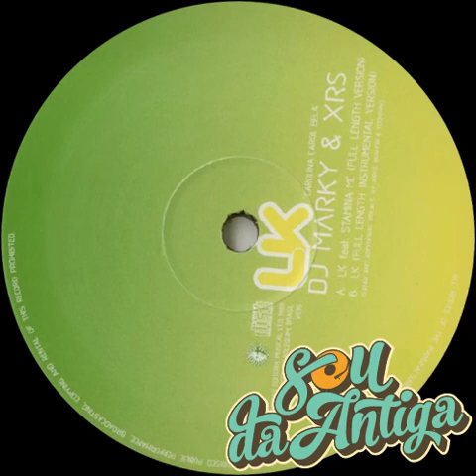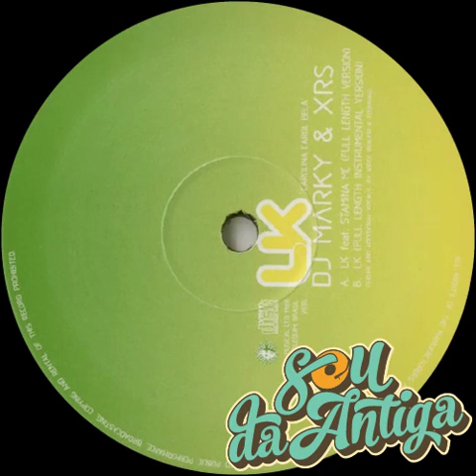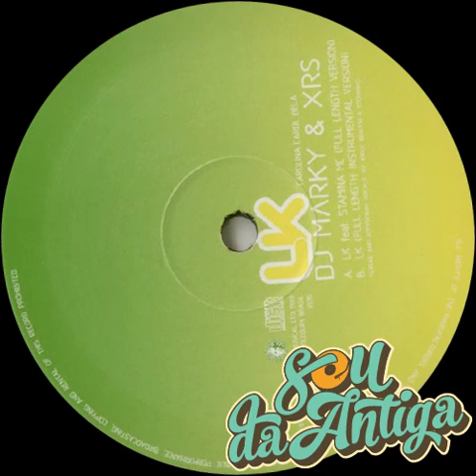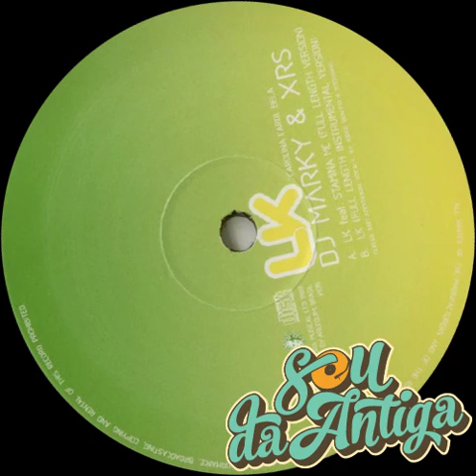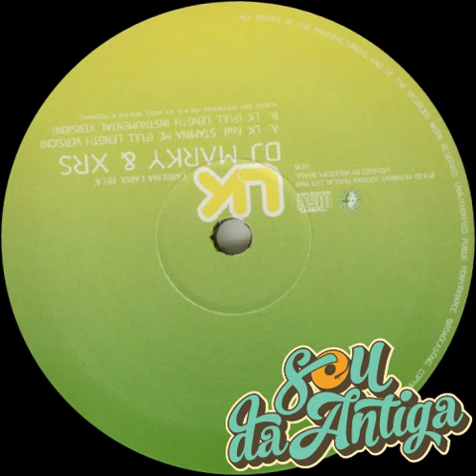🟢🟡 DJ Marky & XRS Featuring Stamina MC - LK 'Carolina Carol Bela (Full Length Version) 174 BPM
FALA MEUS AMIGOS DJs E APAIXONADOS PELO SOM DA ANTIGA!!!

1 - Sincronizei os beats no BPM.
2 - Melhorei a qualidade do áudio e o volume de acordo com o LUFS do Youtube.
3 - Coloquei as TAGs e a capa de cada vinil.

equipes de som
funk melody
freestyle
funk antigo
funk internacional
funk melody das antigas
sequencia funk
funk antigo melhores
funk antigo internacional
baile da antiga
baile funk
Disco 70s
Anos 70
discoteca
miami bass
best funk melody
o melhor das equipes
charme
rasteiros
mixagem DJ
Festa Ploc
set de Funk
o melhor dos bailes
músicas de vinil
anos 80
anos 90
set DJ
R&B
black Music
flashback
electro bass
oldschool